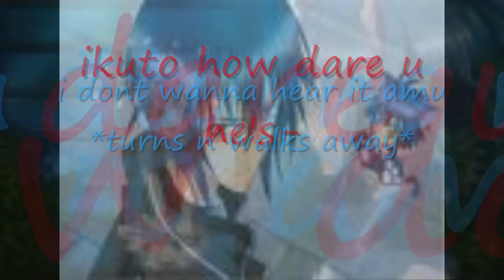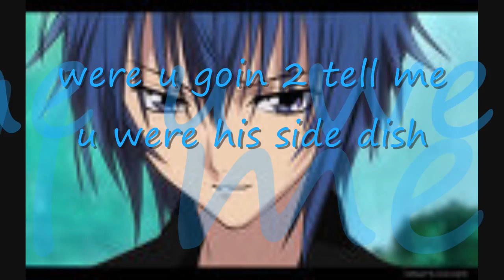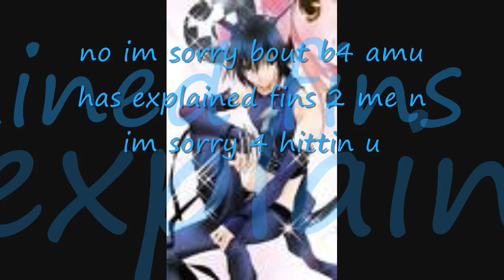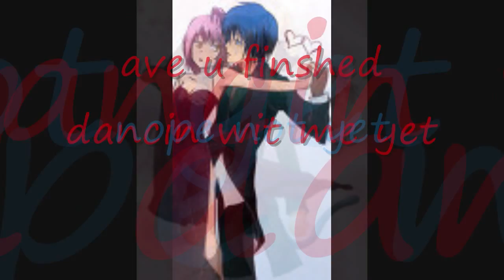shugo chara chat 9 season 2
song is 'its my life' by 3doors down. comments plzzzzzzzzzzzz
cheers